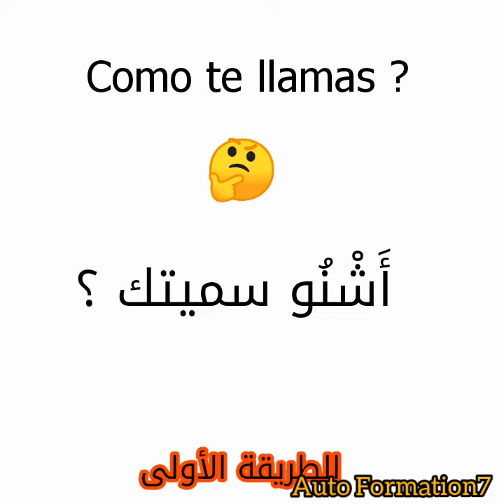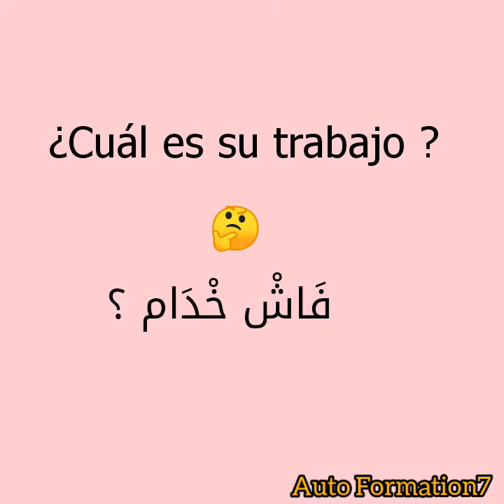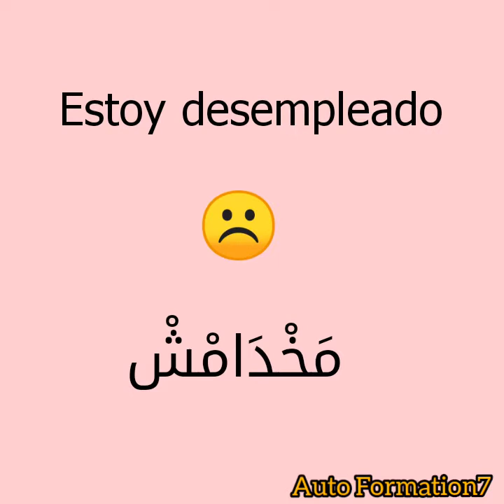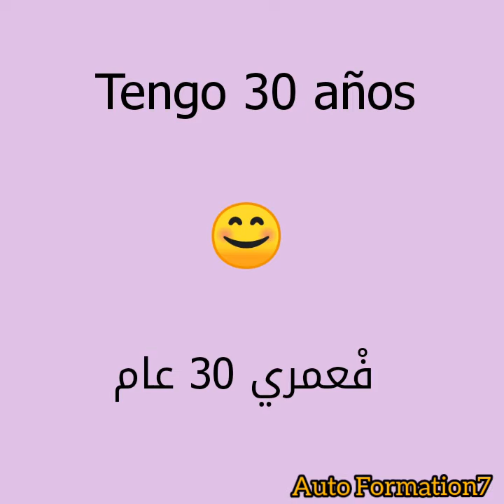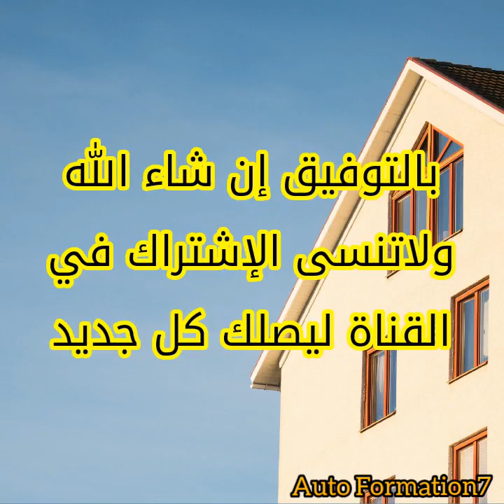كيف تتكلم بالإسبانية بسرعة تعلم الإسبانية بسهولة ⁦🇪🇸⁩ مع أكثر العبارات إستعمالاً في اللغة الإسبانية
كيفاش تهضر بسبليونية
تعلم اللغة الإسبانية ⁦🇪🇸⁩ بِدارجة وبطريقة سهلة ، هنا تجد أكثر العبارات إستعمالاً في اللغة الإسبانية مترجمة إلى الدارجة
Aprender Español
Learn Spanish
Apprendre l'espagnol